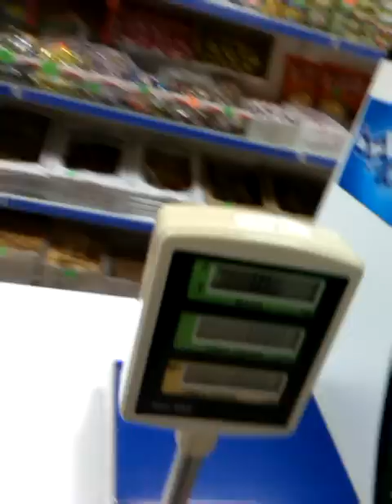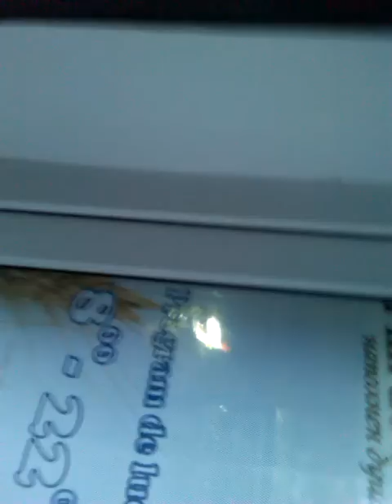Curaj.Tv - Refuză să-i dea bonul de casă și îl alungă din magazin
Durlesti strGribov 8/1 magazin alimentar activeaza fara a dispune de careva acte care iar permite activitatea data, aparat de casa nu dispune si nici nu elibereaza bon de casa, totodata vinzatoarea Tatiana care este si proprietar are un comportament agresiv si inadecvat. Toate procesele verbale de constatare ale politistilor din Durlesti sunt anulate de Inspectortul fiscal sect.Buiucani unde proprietarii au sustinere. la fel permanent sunt produse cu termenul expirat iar cumparatorii cind returneaza produsele, sunt injurati de vinzatoare si amenintati. ​